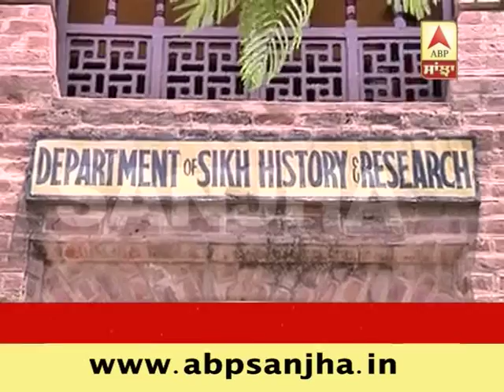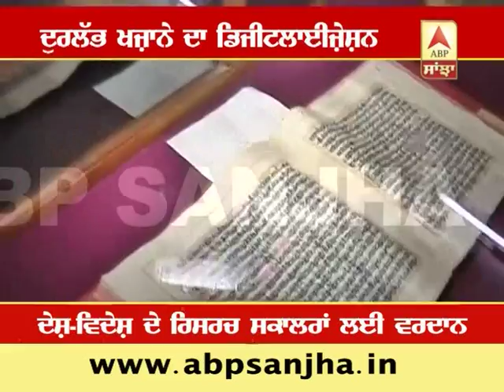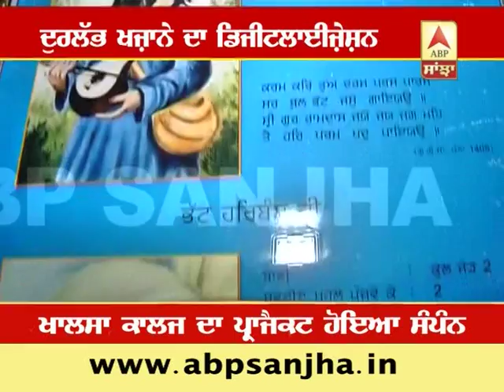Process to digitalize rare books and manuscripts of Sikh era completed in Khalsa College Amritsar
ਖਾਲਸਾ ਕਾਲਜ ਅੰਮ੍ਰਿਤਸਰ 'ਚ ਪੁਰਾਣੀਆਂ ਤੇ ਦੁਰਲੱਭ ਇਤਿਹਾਸਕ ਪੁਸਤਕਾਂ, ਹਸਤਲਿਖਤਾਂ (manuscripts) ਨੂੰ ਡਿਜ਼ੀਟਲਾਈਜ਼ੇਸ਼ਨ ਕਰਨ ਦਾ ਪ੍ਰਾਜੈਕਟ ਪੂਰਾ ਹੋ ਗਿਆ ਹੈ। ਡਿਜ਼ੀਟਲਾਈਜ਼ੇਸ਼ਨ ਕੀਤੇ ਜਾਣ ਵਾਲੇ ਇਹ ਸਾਰੇ ਦਸਤਾਵੇਜ਼ ਸਿੱਖ ਗੁਰੂ ਸਾਹਿਬਾਨਾਂ ਤੇ ਅਮੀਰ ਸੱਭਿਆਚਾਰ ਨਾਲ ਸਬੰਧਤ ਹਨ, ਜੋ ਕਿ ਖਾਲਸਾ ਕਾਲਜ ਦੀ 83 ਸਾਲ ਪੁਰਾਣੀ ਸਿੱਖ ਰਿਸਰਚ ਲਾਇਬ੍ਰੇਰੀ ਚ ਸਾਂਭ ਕੇ ਰੱਖੇ ਹੋਏ ਸਨ। ਇਹ ਪ੍ਰਜੈਕਟ ਜਲੰਧਰ ਦੀ ਇੱਕ ਪ੍ਰਾਈਵੇਟ ਕੰਪਨੀ ਨੇ ਨੇਪਰੇ ਚਾੜਿਆ ਹੈ। ਇਹ ਸਾਰਾ ਦੁਰਲੱਭ ਖਜ਼ਾਨਾ ਤਕਰੀਬਨ 1 ਮਹੀਨੇ ਬਾਅਦ ਇੰਟਰਨੈੱਟ 'ਤੇ ਉਪਲੱਬਧ ਹੋ ਜਾਵੇਗਾ...